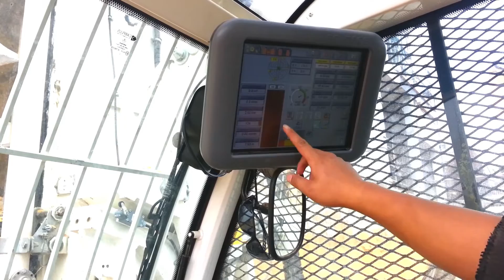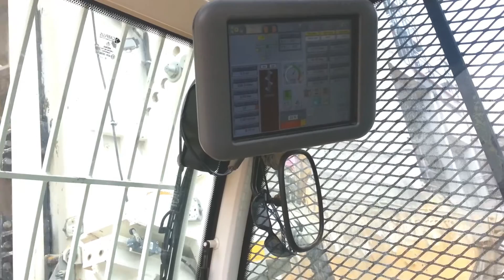Drilling Equipment Soilmec SF-50 CFA Version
Soilmec SF-50 Working Perth, WA in Sands, Dry and Loose Sands.